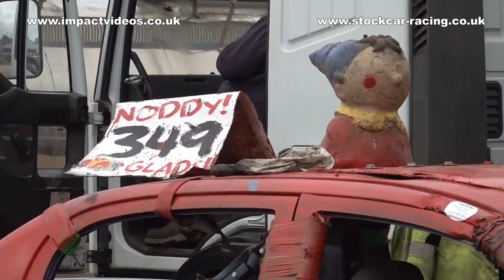Kings Lynn Micro 1500 and 2 Litre Bangers 19th June 2021 Impact Videos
A selection of action of our footage from the all Banger special at Kings Lynn on 19th June 2021. Featuring Micro Bangers, 1500cc Bangers, 2 Litre Bangers and Junior Bangers. This is just a small example of our footage from a hard hitting and fast racing night. The full production is a 3 camera mix, pit and wreck shots, live race commentary and action replays.